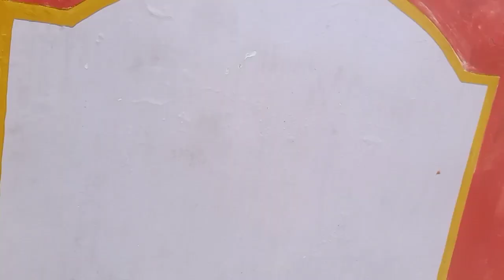ham gye Shikari Devi Temple me.journey yt videos